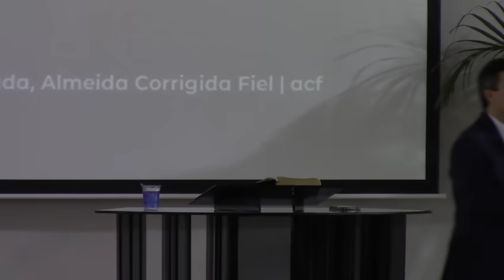SERMÃO: VERDADE PRESENTE / APOCALIPSE 14 / PR. ARILTON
Em todos os tempos Deus teve uma verdade a apresentar. Qual é a verdade principal para nossos dias? Segue o LINK: